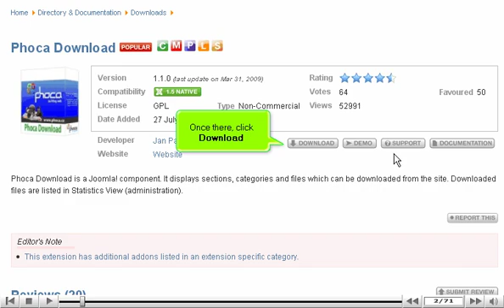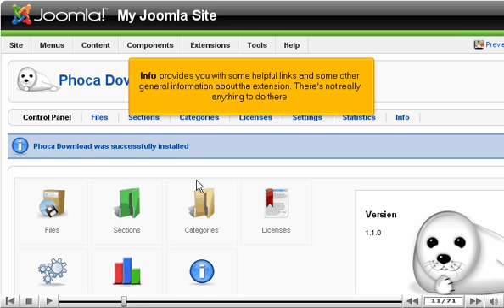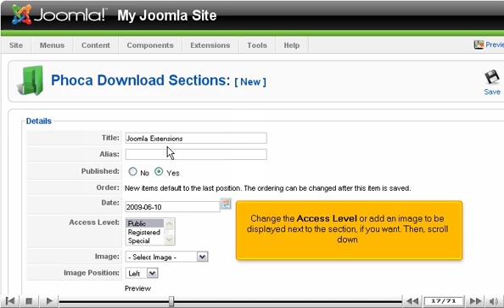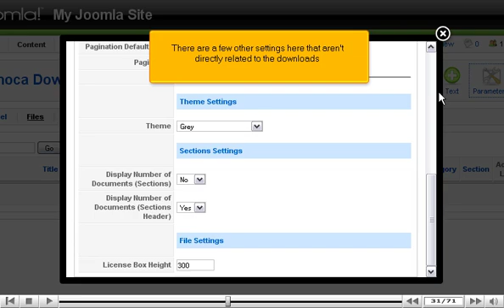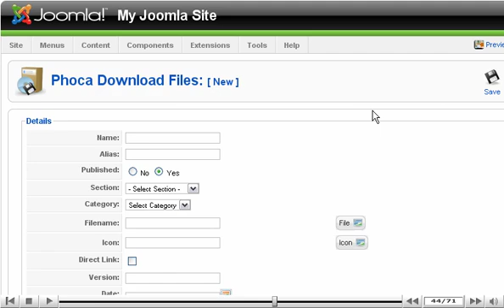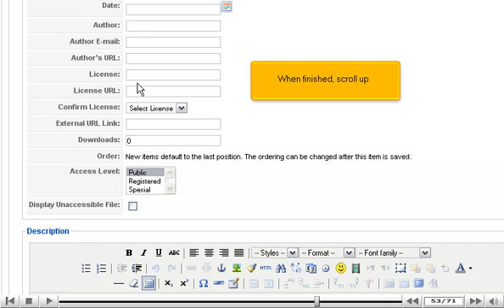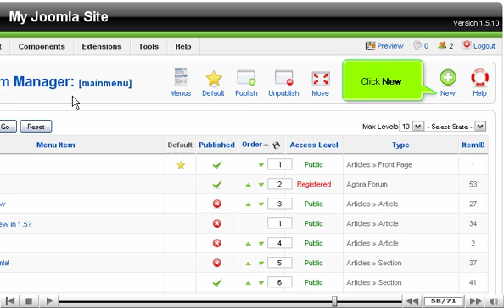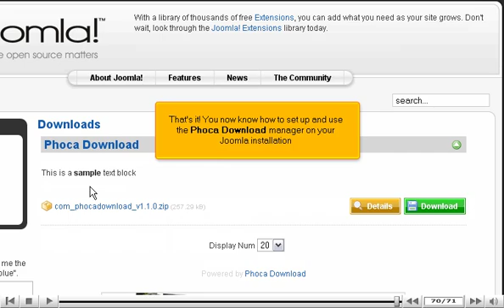How to set up Phoca Download, a Download Manager for Joomla - Joomla Tutorials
How to set up Phoca Download, a Download Manager for Joomla

• Phoca download is fairly a new extension and seems to have well rounded feature set.
• Check the extensions at extensions.joomla.org. Navigate to Directory & Documentation/Downloads and find the page for Phoca download. Click on download button.
• This extension has a number of plugins and modules that you can choose for installation. You will need component. Click on the link for download.
• Read the license agreement and scroll down. Click on Checkbox for agreeing over the terms and click on download button. Save the file on system.
• Once you've installed component in Joomla, scroll own for one final step.
• It is a new installation, click on big Install button for settling the database. You can begin to go over some pages on the menu beginning at the end.
• Info provides you with the helpful links and general info about the extension.
• Statistics will be useful after downloading the system having active status for a while. You can keep track for how many times the file has been downloaded.
• Settings contain few options for you for configuration. Its worth checking out the page for default option.
• License page allows you to ad license agreements to database that can be added to files. Users need to agree for terms before downloading it.
• You can explore rest of menu items beginning with sections. Click on Sections. For creating a new section, click on New button at top right. Fill in the details and click on Save button, when done.
• Go to Categories. These are contained by sections. Click on New button at the top. Fill details and save them.
• Finally, you will have to add a file to download manager. Click on Files -: Parameters tab. Fill in the details and click on Save button, when done.
• Text button allows you to intersperse blocks of text and other content throughout a category's file listing. Click on Text tab. Fill details and description. Save it by clicking on the button on top right. Pseudo file for text will be saved.
• Now, you will add the real file. Click on New button. Browse the file. Fill in the details required. Click on save button, when done.
• Go to Menus -: Main Menu. Look to right. Click on New button. Enter details and parameters. Save them.
• You will be able to see the links on left side. Click on them and view the sections displayed to next one.